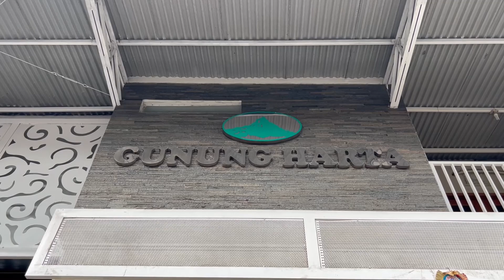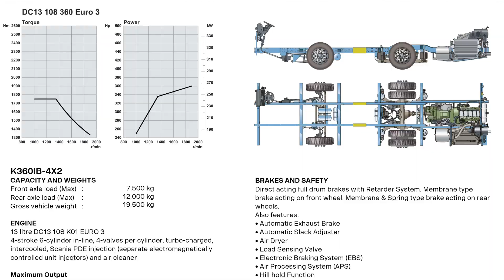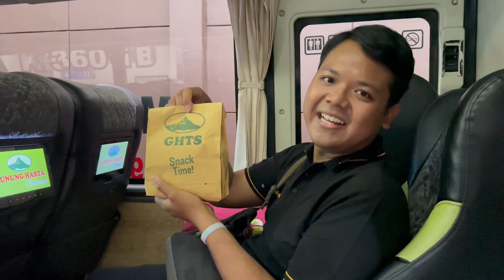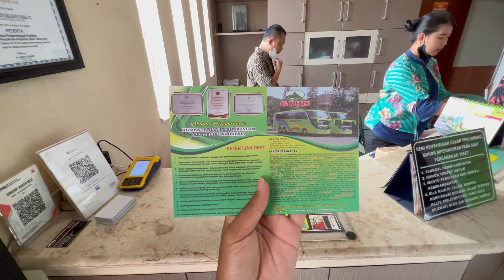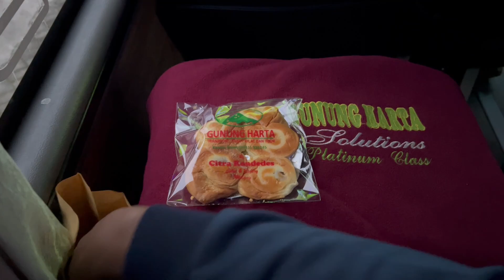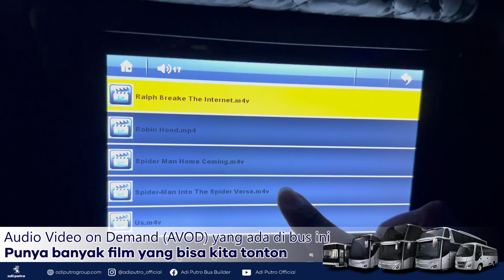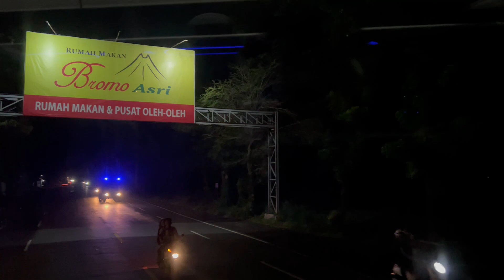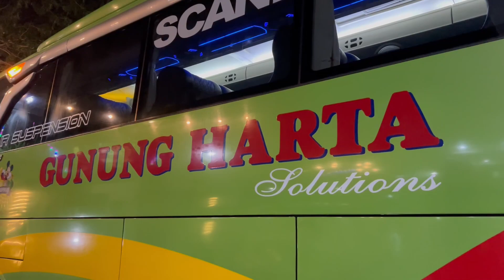KENYAMANAN MAKSIMUM SENSASI CHASSIS PREMIUM : GUNUNG HARTA TRANSPORT SOLUTIONS Malang Denpasar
Udah bukan rahasia umum lagi kalo trayek bus Malang - Denpasar bisa disebut sebagai trayek "bergengsi" dengan mengutamakan fasilitas yang melimpah, pelayanan ramah dan armada yang wah!

Seperti PO Gunung Harta Transport Solutions ini yang menghadirkan armada yang wah! Di trayek Malang - Denpasar seri Executive 1 dengan chassis SCANIA K360IB Opticruise Transmission.

Meskipun bukan bus paling baru, tapi interiornya masih senyap dan minim gemblodak, kombinasi antara karya Adiputro & perawatan yang handal dari PO GHTS lah yang bikin bus ini masih sangat senyap.

Fasilitasnya mewah, mulai dari 30 seat nan tebal buatan Alldila dengan konfigurasi seat 2-2, sampai dengan adanya dispenser untuk nyeduh minuman hangat. Wah mantap!

Seperti apa cerita lengkap dari perjalanan ini ? Yuk tonton video ini dengan cara klik link di bawah ini :

📌 PO. Gunung Harta Transport Solutions
🚌 Jetbus3+SHD
🏢 Karoseri Adi Putro, Malang
⚙️ SCANIA K360IB Opticruise Transmission
🛣️ Malang - Denpasar
💺 Executive Class 30 Seat by Alldila + Legrest
🛌 Bantal, Selimut,
🍗 Free Service makan 1x & snack 1x
💵 Tarif : 280.000